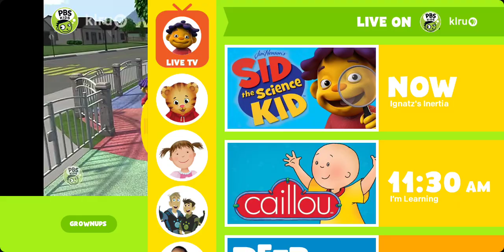Sid the Science Kid Ingnaz Inertia